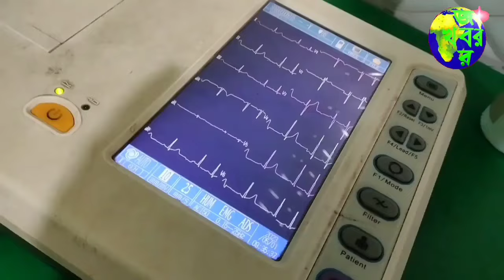পরীক্ষায় ব্যর্থতার জন্য ছাত্র মৃত্যু নিয়ে সংসদে একি বললেন প্রতিমা মন্ডল ও সুকান্ত মজুমদার